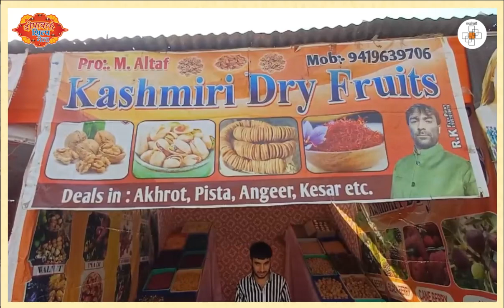shilpmela AmritMahotsav CultureUnitesAll viralvideo shilp craft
Glimpses of Dipawali Craft Fair organized by NCZCC.